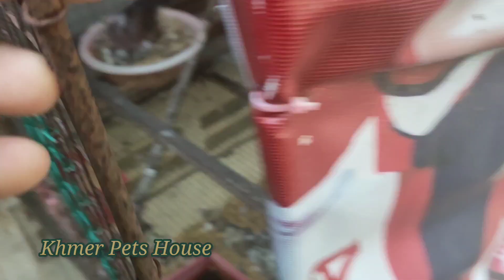ពាក់កងជើងឲ្យកូនលលក👍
អរគុណសម្រាប់ការទស្សនារបស់បងប្អូន វីដេអូនេះបង្ហាញពីក្ដីស្រឡាញ់ រវាងម្ចាស់និងសត្វចិញ្ចឹមរបស់ខ្លួន ។